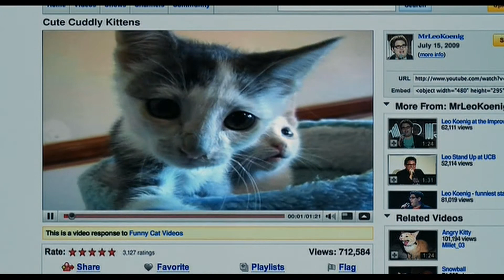Jonah Hill On Developing His Hollywood Career | Movie Talk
Jonah Hill started his Hollywood career by performing on naughty films like “Super Bad” and “Knocked Up”, but he quickly moved on from those roles to become a respected staple of the movie industry.